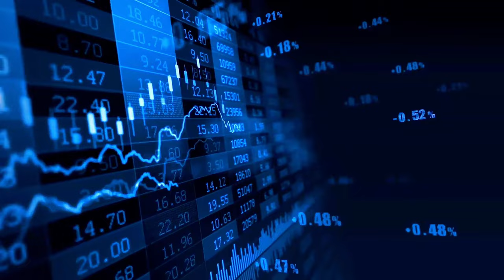Kazakhstan : The Most Unique Country in the World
Kazakhstan, a country in Central Asia, is the largest landlocked country in the world. It borders Russia in the north-west and north, China in the east, Kyrgyzstan, Uzbekistan, the Aral Sea and Turkmenistan in the south; The Caspian Sea borders Kazakhstan in the southwest.